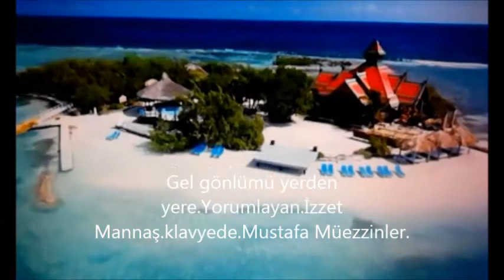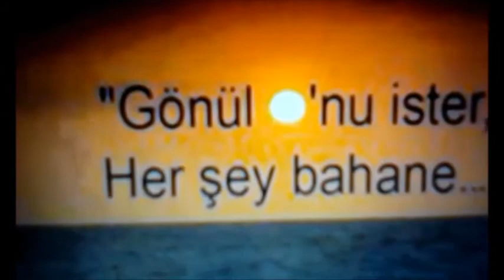Gel gönlümü yerden yere.Yorumlayan.İzzet Mannaş.klavyede.Mustafa Müezzinler